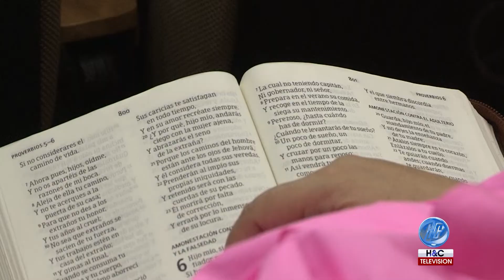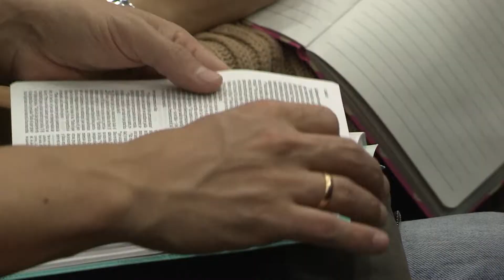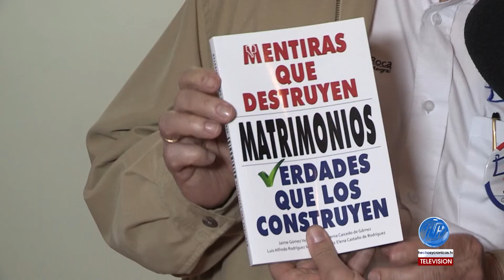EVENTO DE PAREJAS recuento 2022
Así se vivió el evento de parejas "Mentiras que destruyen matrimonios. Verdades que los construyen" dirigido por el pastor Jaime y María Eugenia Gómez y los diáconos Luis Alfredo y Beatriz Rodríguez.